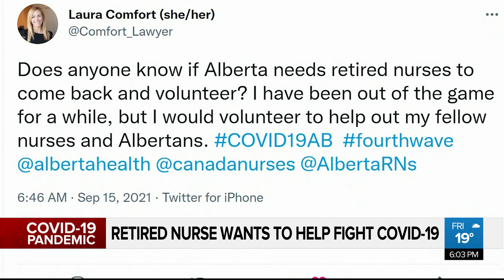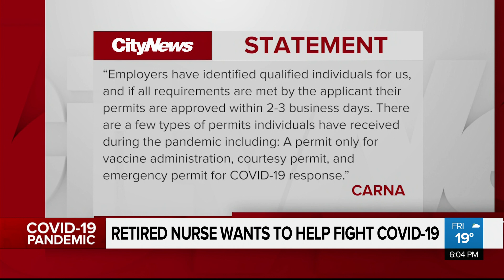Retired nurse wants to help fight COVID-19